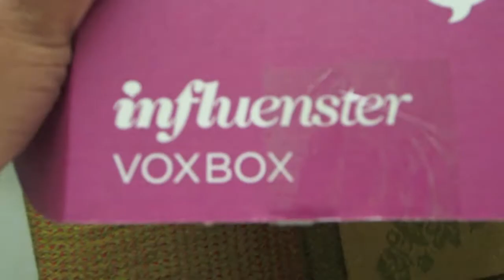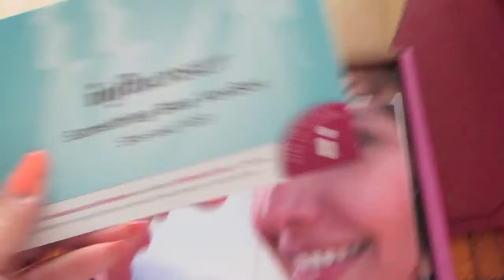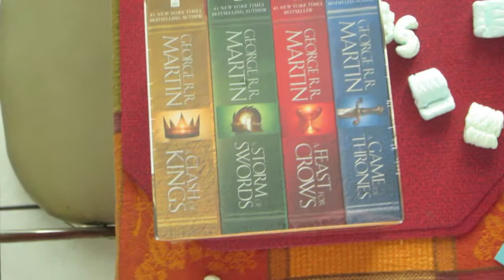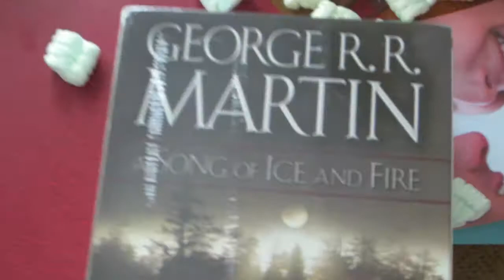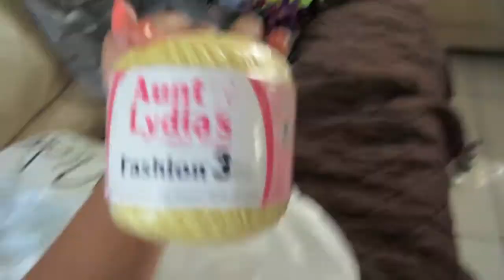June 10, 2013 Episode 23: Package of Possums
OPEN ME!!! DON'T FORGET TO WATCH IN 720p-HD!

Trying out something new. Ever wanted to go back and see where you were a year or two years ago? Pictures are great, they last long, but videos are even better. Tag along while I document my life. Here's episode 23, ENJOY!

My ETSY SHOP